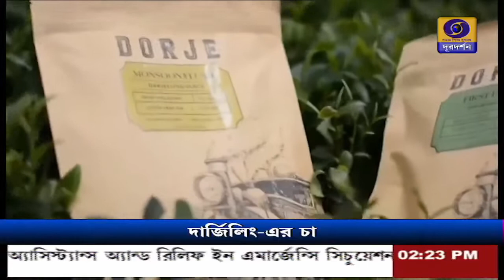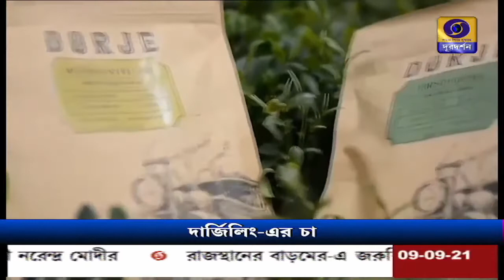দার্জিলিং চা-এর জন্য তৈরি স্টার্টআপ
দার্জিলিং চা সরবরাহ করতে কলকাতার দুই যুবকের স্টার্টআপের উদ্যোগ।